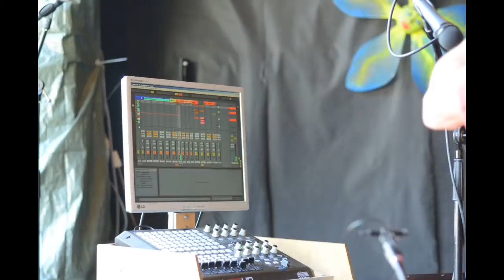Dulcimer loops @ HunsrückOpenArt 2012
loop performance with dulcimer, percussion, with prerecorded synths, drummy and vocal samples.

vocals by Anne Wiktor